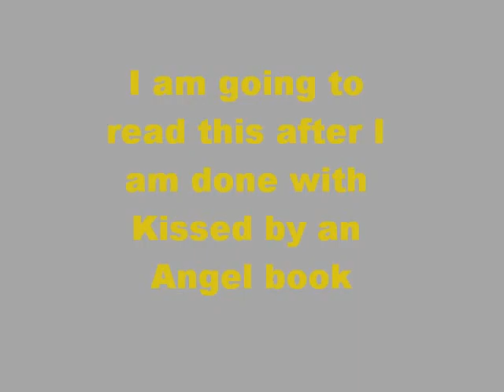New Book and Manga